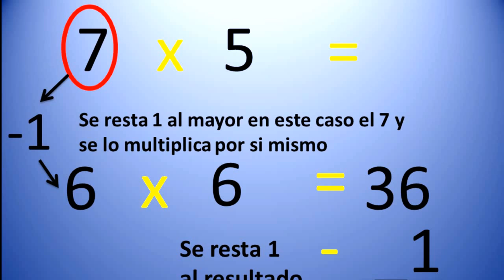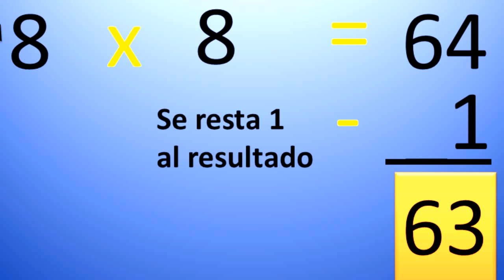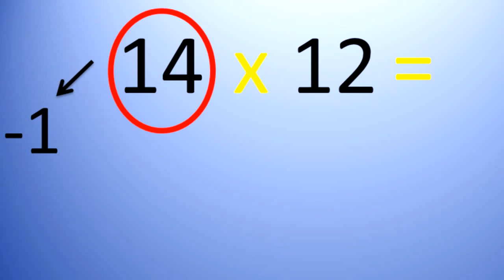Multiplicar dos números diferenciados en 2